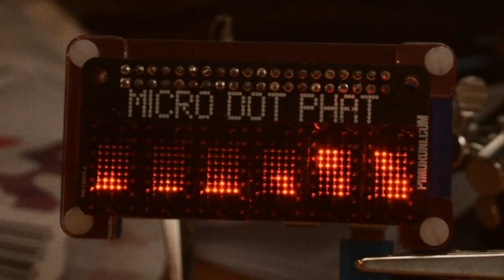Towers of Hanoi